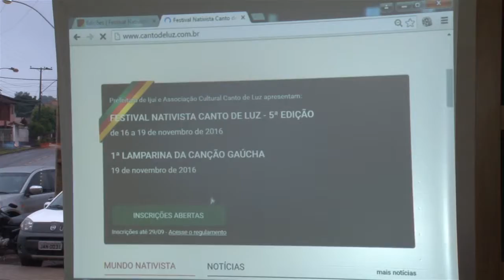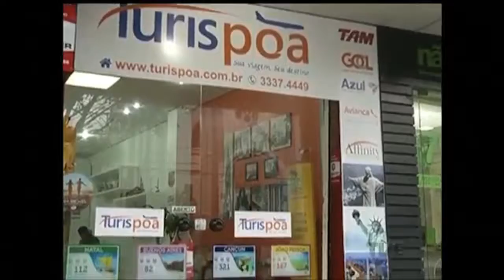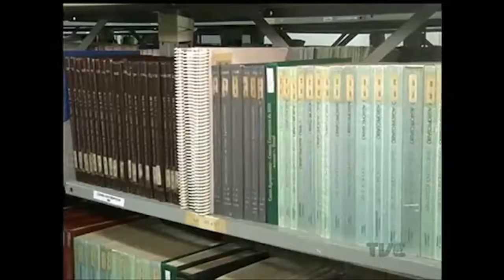Jornal das 6 - Bloco A 15.07.2016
Destaques do Bloco A do Jornal das Seis desta  terçasexta-feira, 15 de junho de 2016.